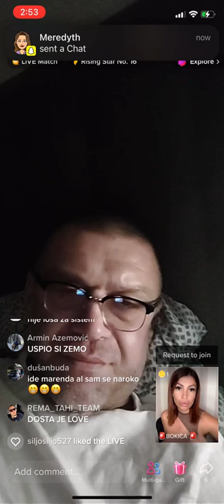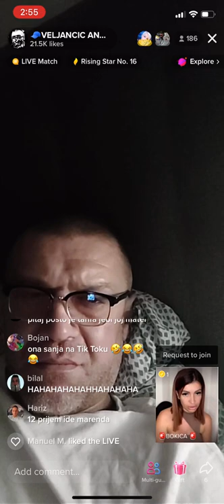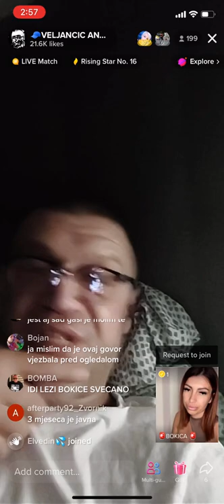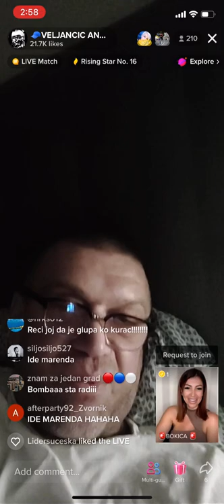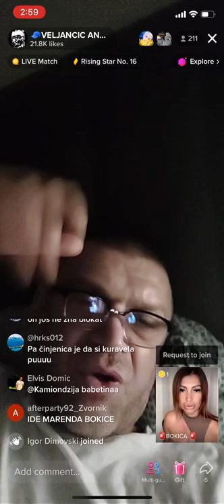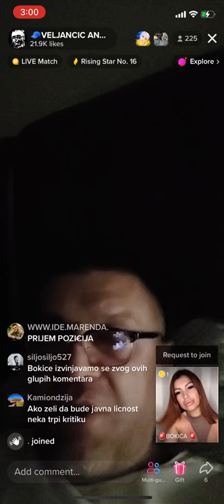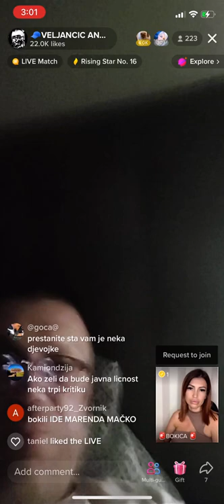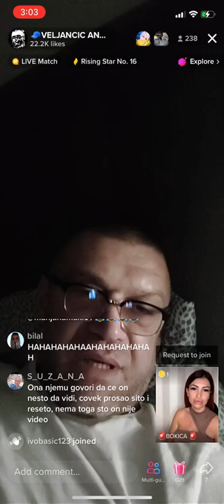ANĐELKO VELJANČIĆ I BOKICA NA LAJVU